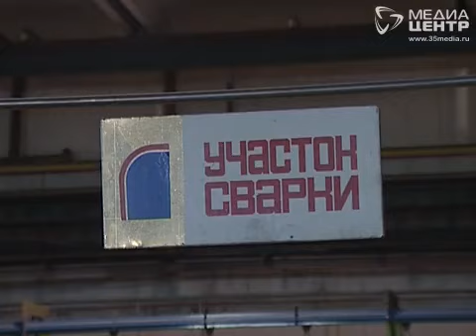Юрию Кузину показали производство здоровьесберегающей мебели